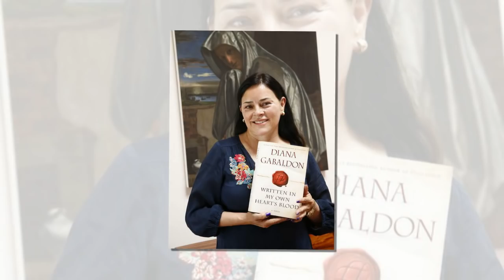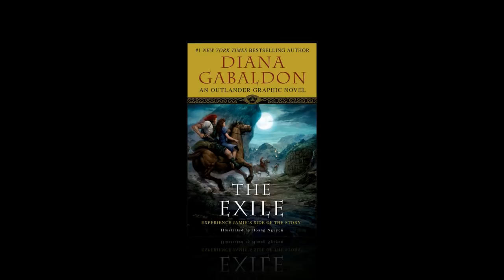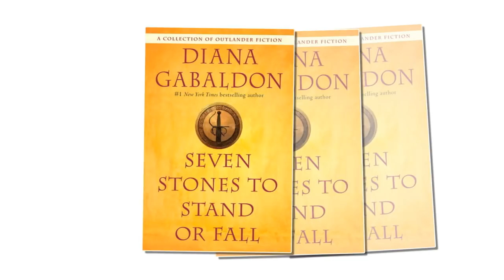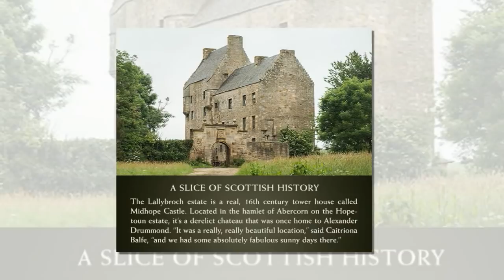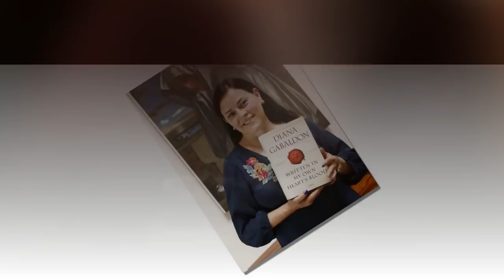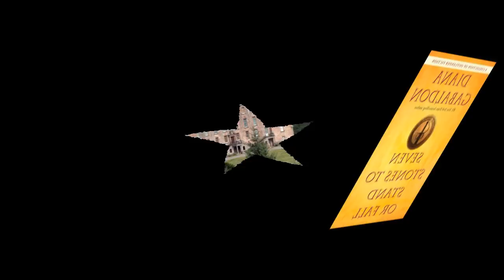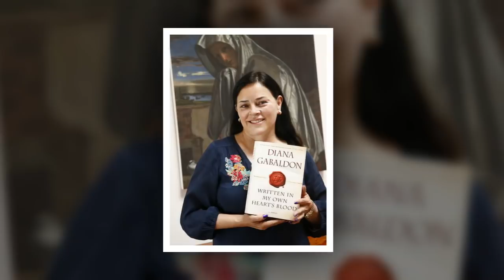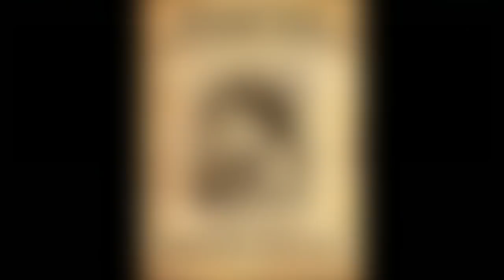Outlander's Diana Gabaldon: The story of the First Lady of Lallybroch